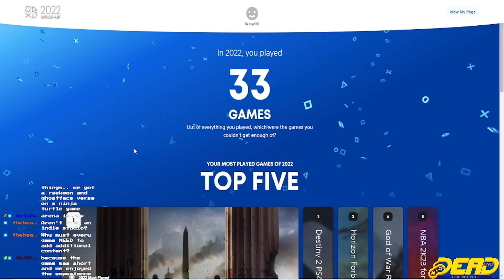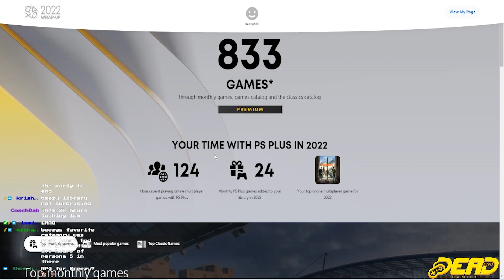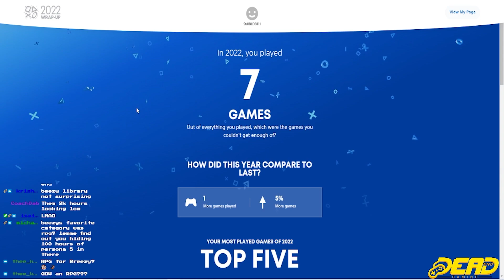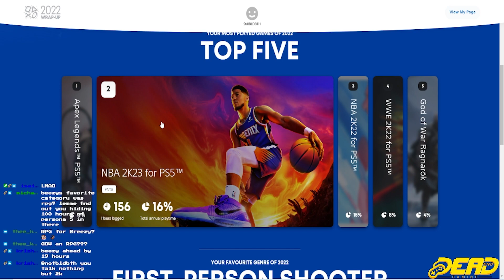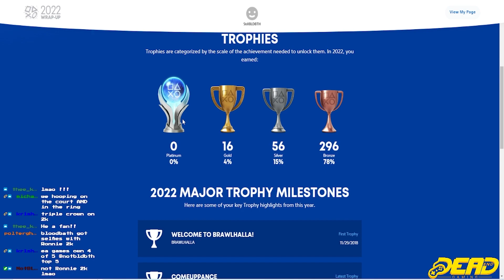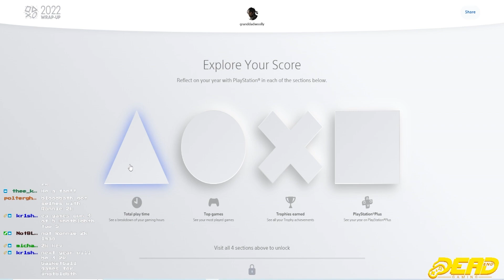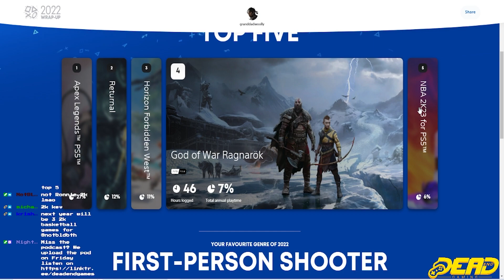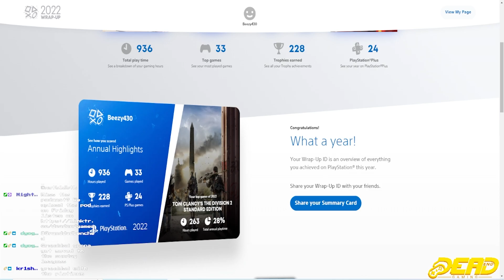DEG | Top 5 Games of 2022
Welcome back to DEG. In this episode, the crew gives their top 5 games of the year. Stay safe and wash your hands.